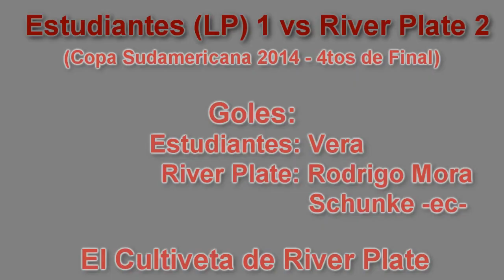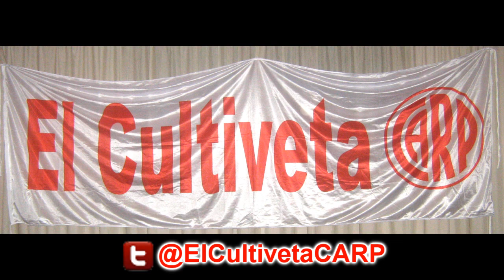Estudiantes 1 vs River Plate 2 - 4tos Copa Sudamericana - (Costa Febre) - El Cultiveta (C.A.R.P.)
-- (Seguime en Twitter: @ElCultivetaCARP) River Plate derrotó a Estudiantes (LP) en el estadio Único de La Plata 2 a 1, con goles de Rodrigo Mora y Schunke -ec-, por la ida de los 4tos de Final de la Copa Sudamericana 2014. Relatos: Atilio Costa Febre. Comentarios: Silvio Chattas.